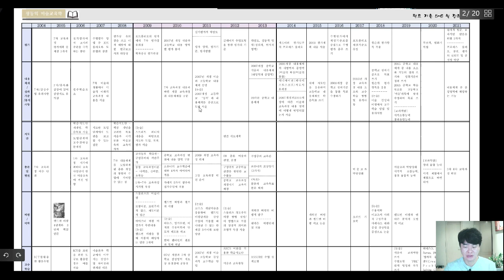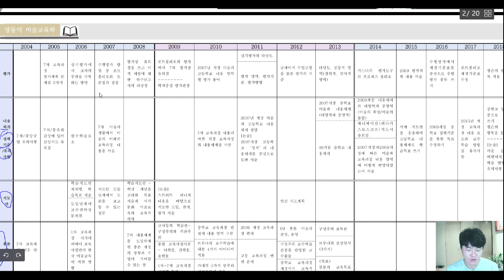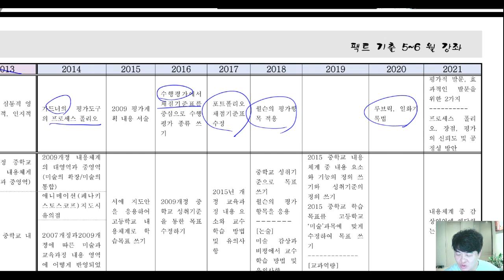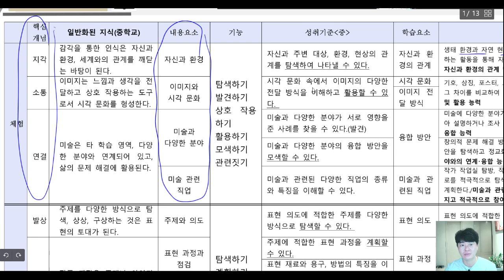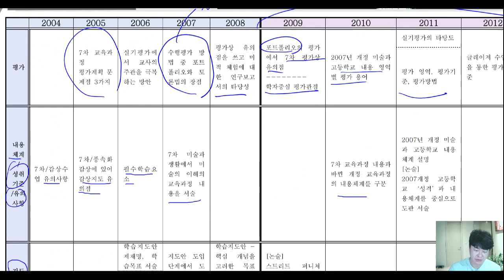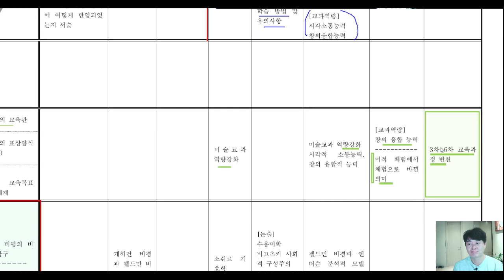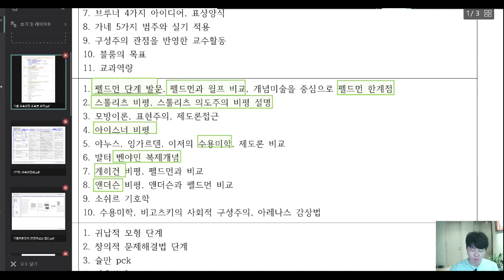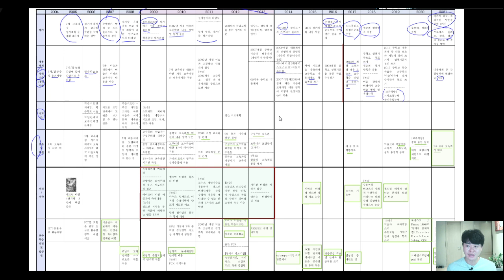미술임용 역대#기출 뭐나왔냐!! 1탄 교육과정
미술임용 역대 기출 전 영역 분포도를 분석